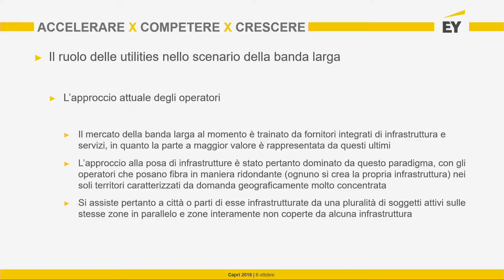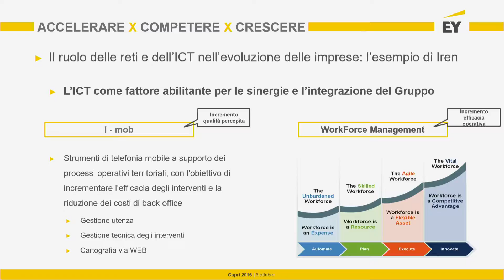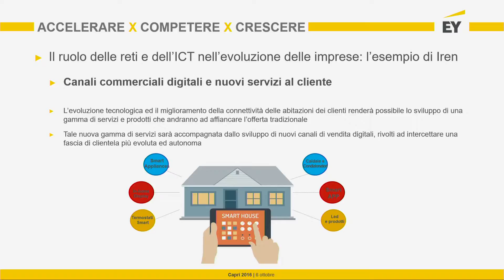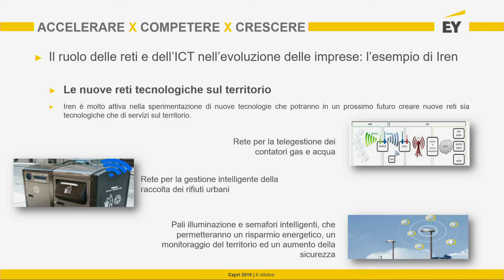Capri 2016 - Massimiliano Bianco, CEO, Iren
Intervento di Massimiliano Bianco, CEO, Iren. Capri, 6 ottobre 2016